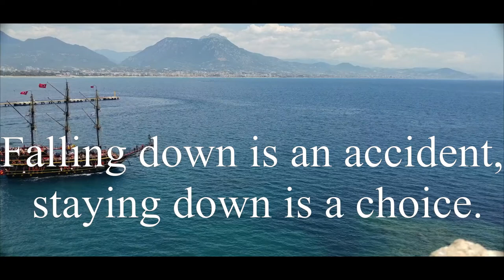மீன் கட்லட்|FISH CUTLET using Canned Tuna|How to make tuna fish cutlet|Spicy Tuna Cutlet recipe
Look at the delicious fish cutlet, serve this spicy crispy fish cutlets with tomato ketchup. You can make this fish cutlet with any fish, make sure to remove the bones before you shred it.
 This fish cutlets was made with canned tuna.

Ingredients:
Canned Tuna- 200g
Potato- 100g or medium sized potatoes-6
Green chilly-3
Medium sized onion-1
Egg-2 (beated)
Breadcrumbs

Method:
1. Place the bowl, put the tuna and mashed potatoes(boiled).
2. Add the green chillies, turmeric, chilli powder, salt and medium sized(cut) onion and mixed them well.
3. Make them as a balls.
4.Press them in your hands and dip it in the egg and then into breadcrumbs and keep it aside.
5.Heat the oil in the pan and cook it till it turn to a golden brown on both sides

Fish cutlet ready to be served for snacks.

𝐀𝐧𝐲 𝐯𝐢𝐝𝐞𝐨 𝐨𝐫 𝐢𝐦𝐚𝐠𝐞𝐬 𝐢𝐧 𝐭𝐡𝐢𝐬 𝐯𝐢𝐝𝐞𝐨 𝐡𝐚𝐬 𝐛𝐞𝐞𝐧 𝐮𝐬𝐞𝐝 𝐨𝐧𝐥𝐲 𝐭𝐨 𝐜𝐨𝐧𝐯𝐞𝐲 𝐦𝐞𝐬𝐬𝐚𝐠𝐞𝐬 𝐭𝐨 𝐭𝐡𝐞 𝐯𝐢𝐞𝐰𝐞𝐫𝐬. 𝐈 𝐝𝐨𝐧'𝐭 𝐢𝐧𝐭𝐞𝐧𝐝 𝐭𝐨 𝐢𝐧𝐟𝐫𝐢𝐧𝐠𝐞 𝐭𝐡𝐞 𝐜𝐨𝐩𝐲𝐫𝐢𝐠𝐡𝐭 𝐨𝐟 𝐚𝐧𝐲𝐨𝐧𝐞.